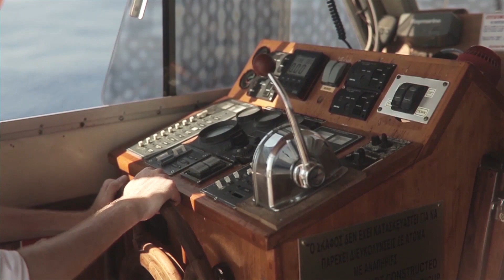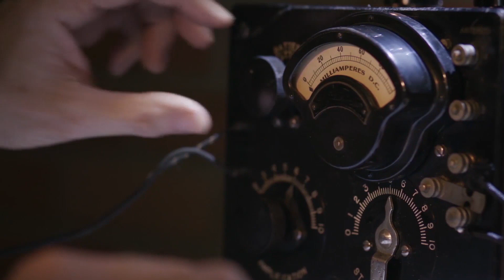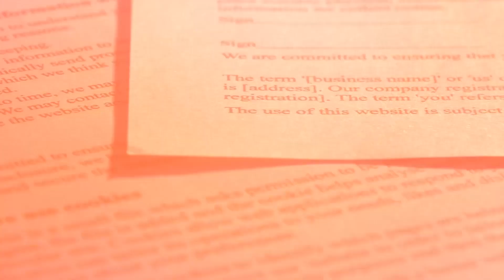This Man Survived 438 days at Sea